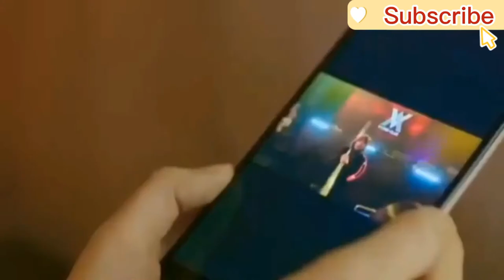Kore klip 💗 Panjabi - Mundian Remix 2021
Music
Creative Commons Atıf lisansı (yeniden kullanılabilir)
Like & Sub